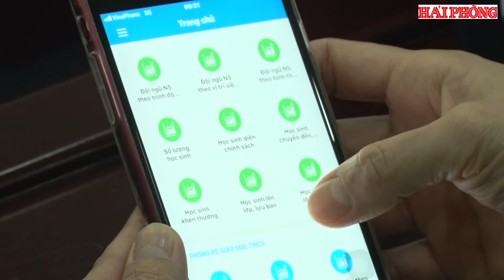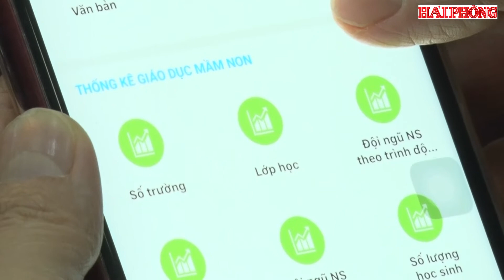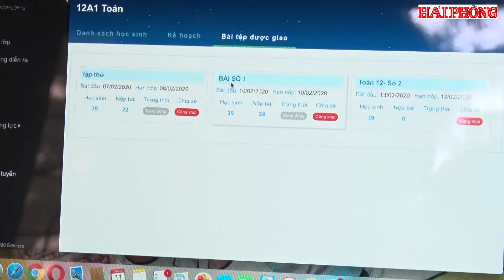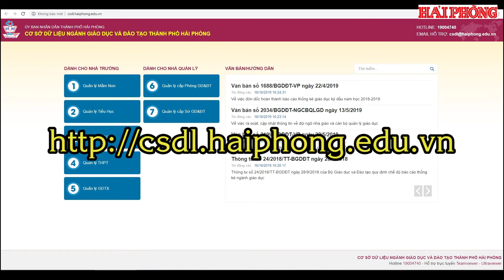Triển khai dạy, học trực tuyến mùa dịch